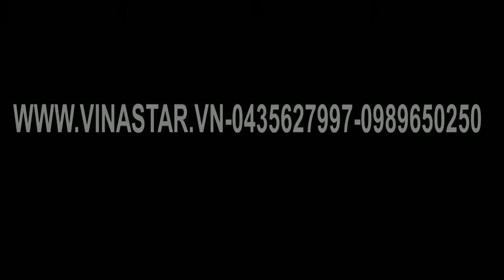máy ép dầu công nghiệp công suất lớn, máy ép dầu lạc